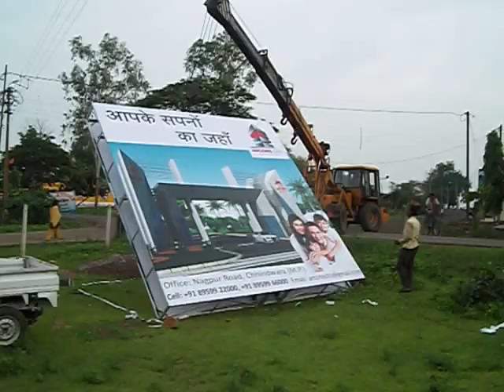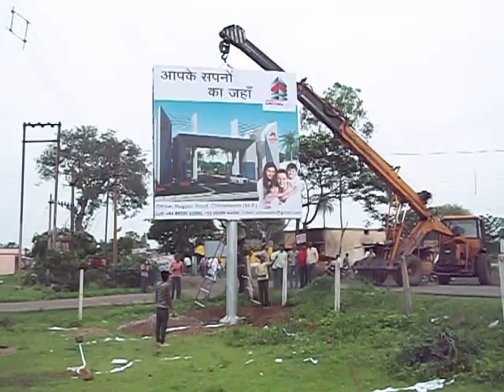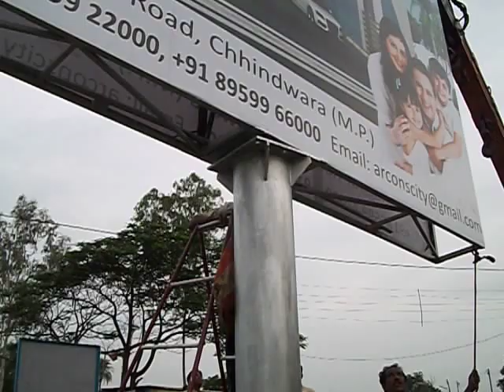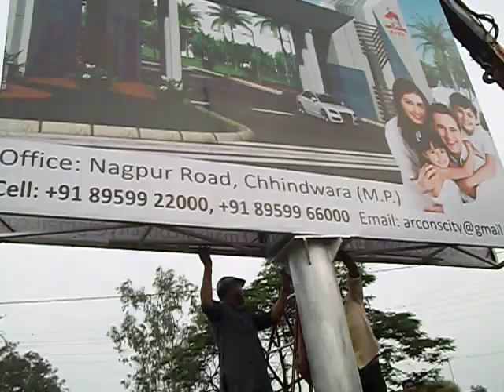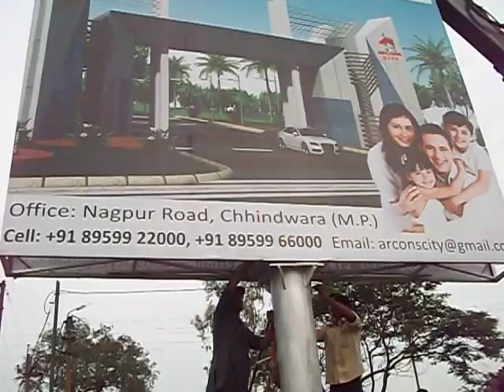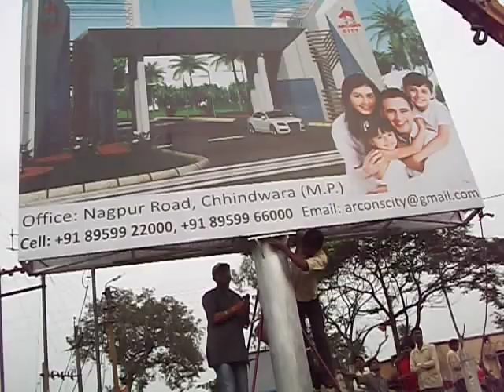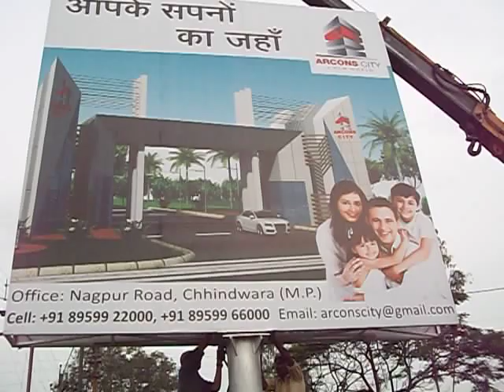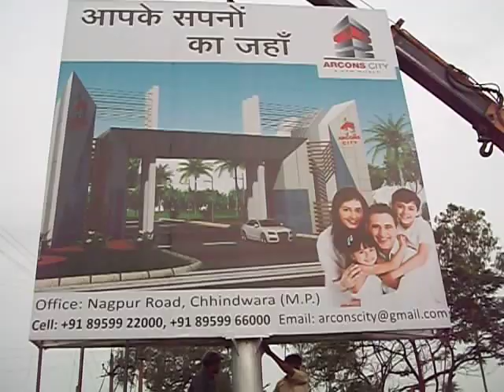Uni Pole Hoarding By S G Advertising Chhindwara ,